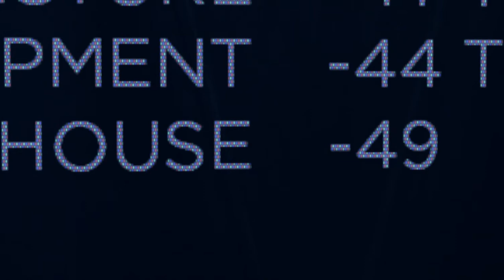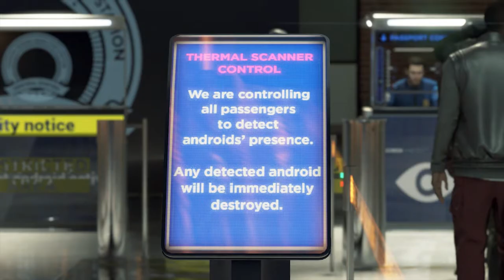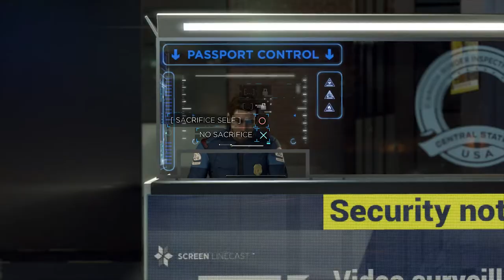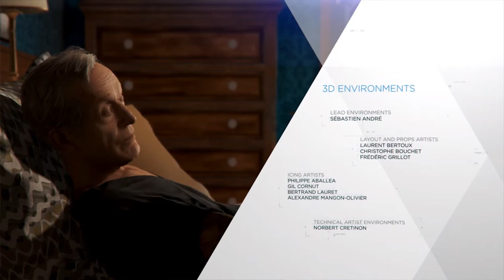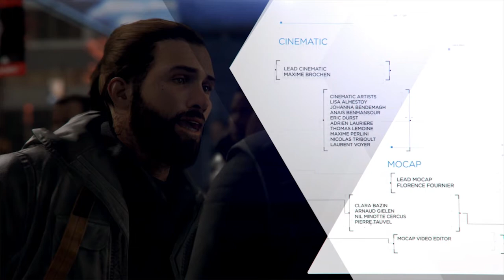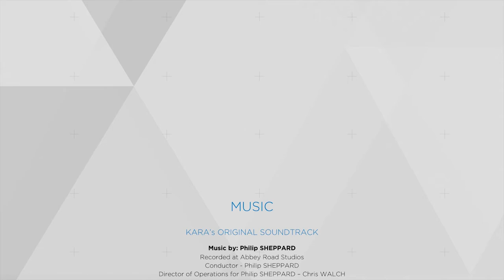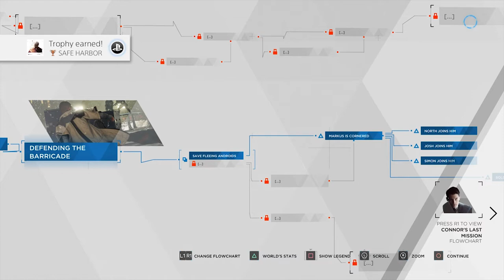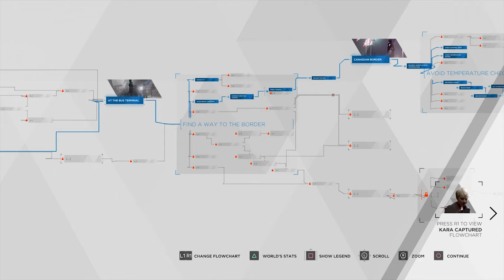The End | Ed Plays Detroit: Become Human #31 | PS4 Pro